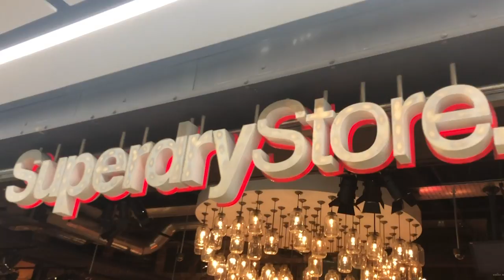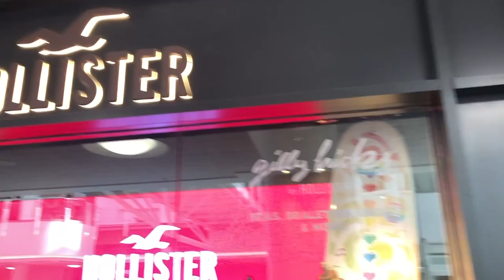আমি কেন মজার জন্য না বেঁচে থাকার জন্য খাই | My Breakfast Menu